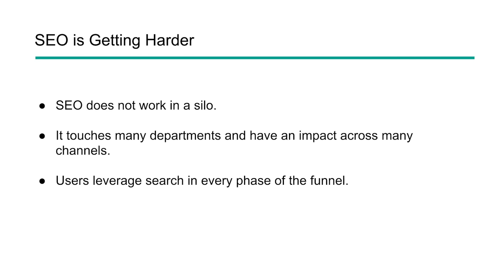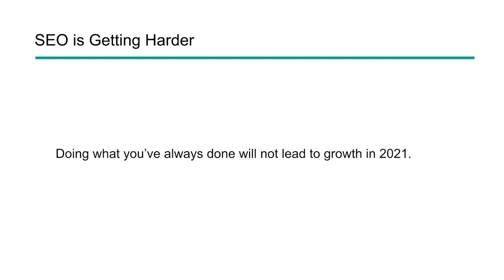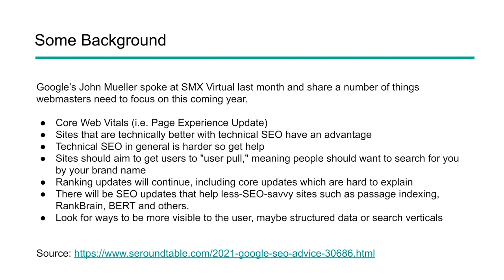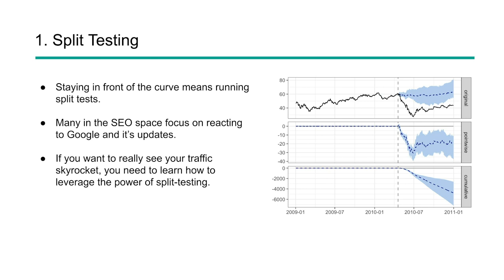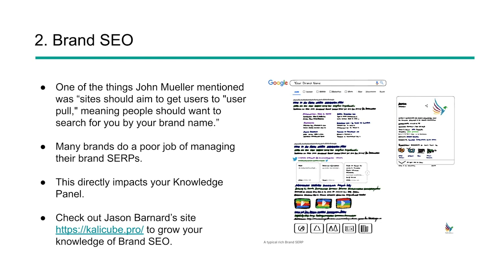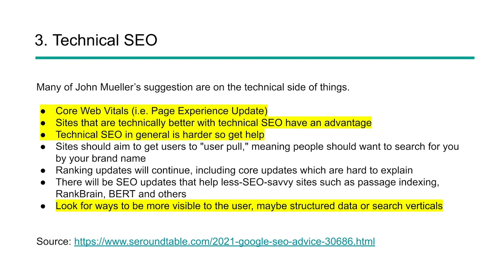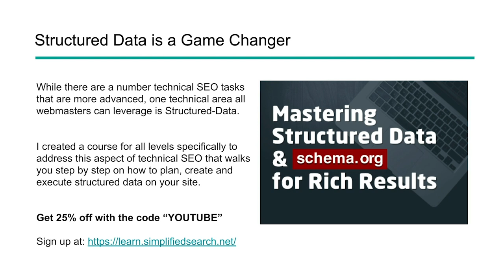3 Ways to Increase Organic Traffic in 2021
Are you looking for ways to increase your organic traffic this year? In this video, I'll share three ways you can do just that.

Here's what we will cover:

1. SEO Split Testing
2. Brand SEO
3. Technical SEO

Who is SMA Marketing?

SMA Marketing is an international search marketing agency that has been helping global and local brands grow online since 2009.

We specialize in SEO and Inbound lead generation. Levering both data and intuition, we've help hundreds of companies succeed online and trained thousands of entrepreneurs and marketers with the help of our videos.